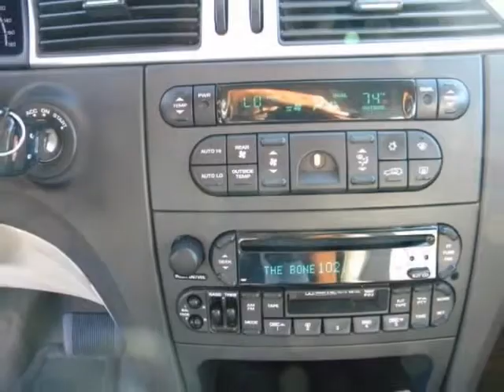2004 CHRYSLER Pacifica 2004 4dr Wgn FWD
2004 CHRYSLER Pacifica 2004 4 Door Wgn FWD

http://

Sunset Automall
Sarasota, FL